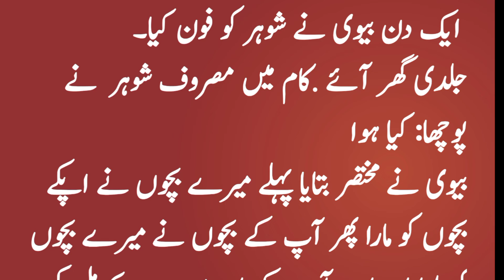Aj ka lateefa||funny jokes in urdu||jokes in hindi|biwi shohar sy/funny|story nama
Words can change the world. Story Nama is a World Best & Biggest Urdu Quotes & Quotations Production.

Voice & Editors : Story Nama

 Presents : Story Nama

Thanks for Visit my YouTube Channel.  Story Nama